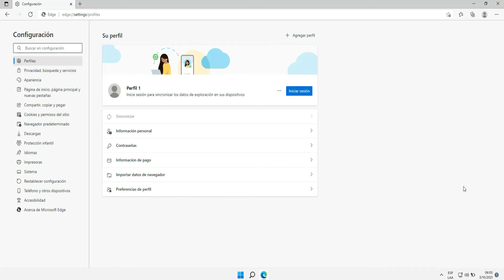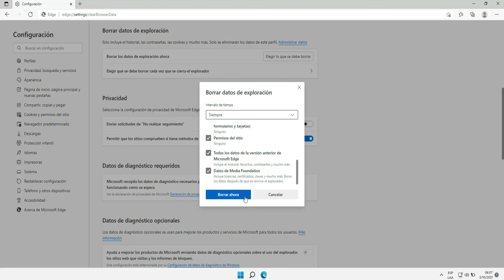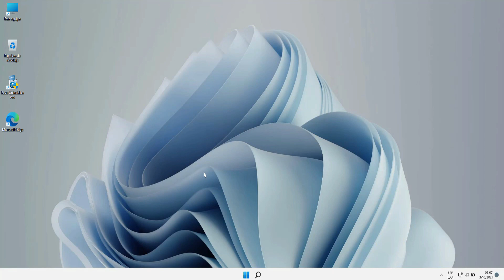Como BORRAR el HISTORIAL de NAVEGACIÓN en MICROSOFT EDGE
¿Cómo BORRAR el HISTORIAL en MICROSOFT EDGE en WINDOWS?

En este vídeo tutorial te enseño a eliminar todo el historial de MICROSOFT EDGE de una forma rápida y sencilla solo debes seguir los pasos indicados.

TAMBIEN AYUDAME A DIFUNDÍR con estos 5 simples pasos:
3- 👍Dale "Like"
4- 😉Comenta!
5- 📣Comparte!